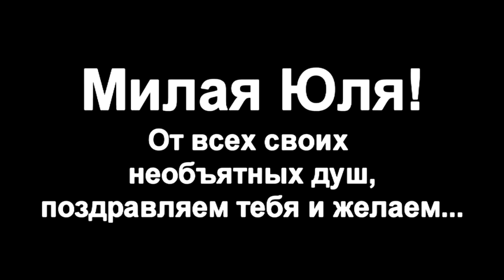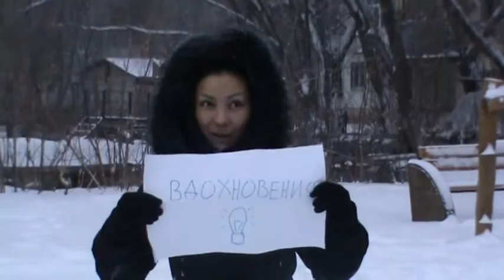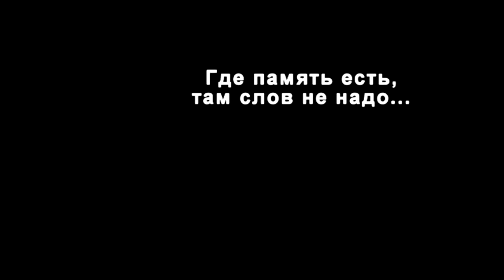ДР Юля 2012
я в ролике